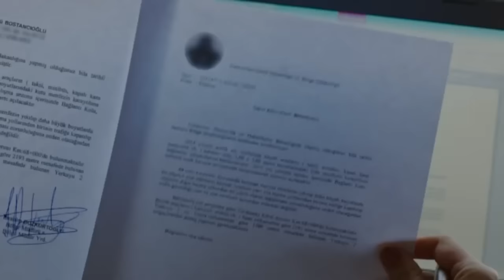ΡΑΓΙΣΜΕΝΕΣ ΚΑΡΔΙΕΣ 2ος ΚΥΚΛΟΣ DVD62 PROMO 1